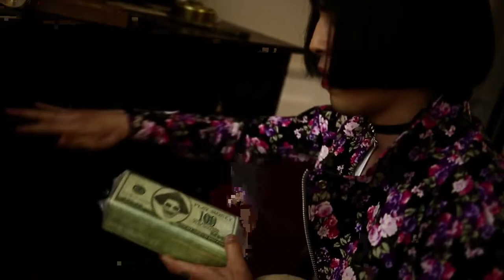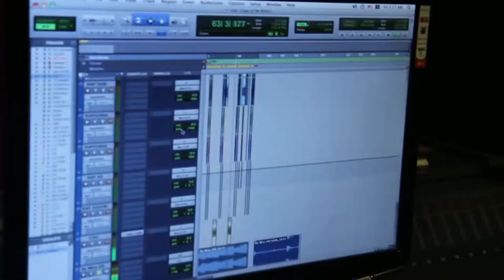BBC Global Pulse | Music - Seoul - K-pop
Global Pulse takes you on a tour of some of the world’s most exciting, vibrant and creative cities. In this episode we'll visit Seoul to explore the best of K-pop.